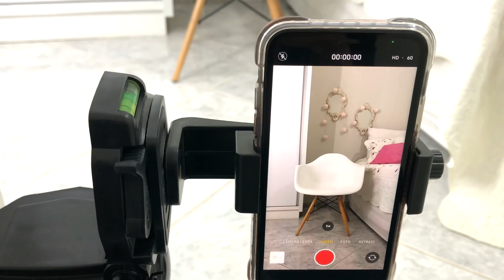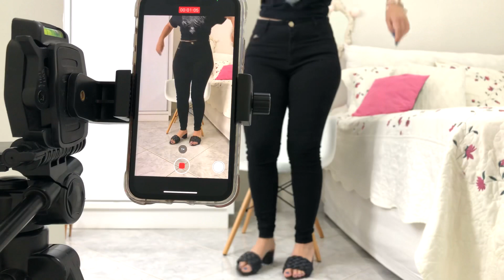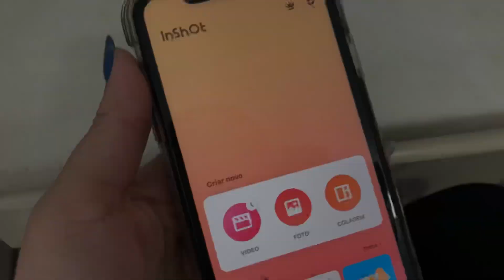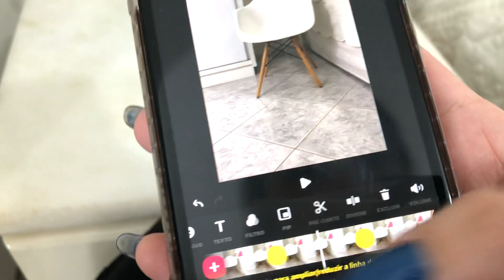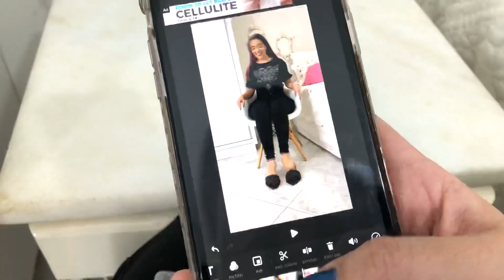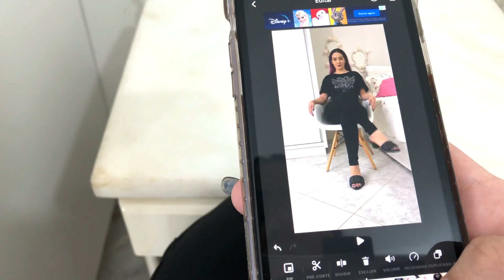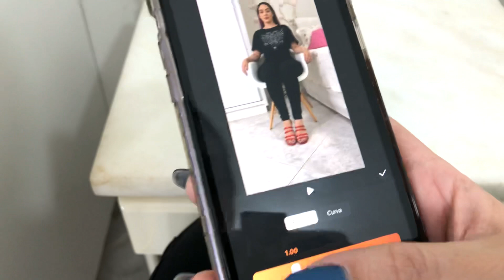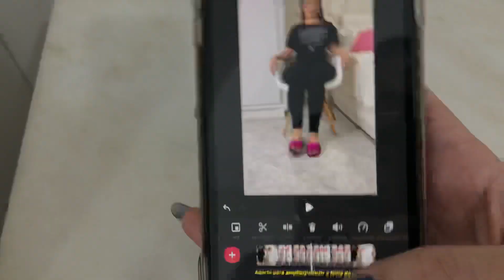REELS: COMO FAZER UMA TRANSIÇÃO PERFEITA | PASSO A PASSO 🎬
Eaaí, meu povo! Bora aprender mais uma edição de respeito?! Hoje ensinei passo a passo com trocas de sapatos, e dei algumas dicas para a transição perfeita.
Eaí, esse vídeo te ajudou? Então me conta qual a próxima edição você é ter aprender 💬